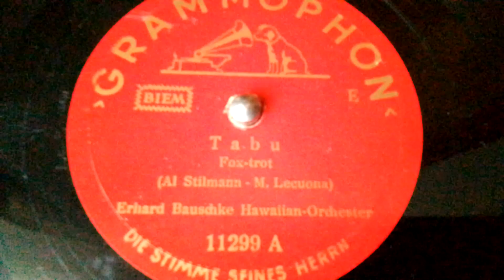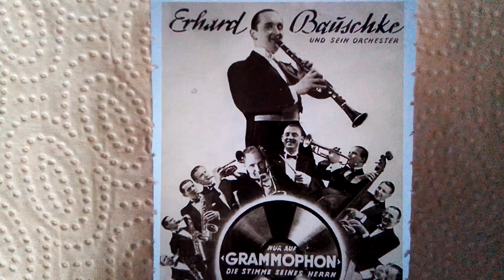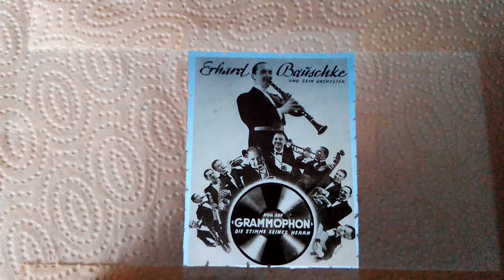Erhard Bauschke Hawaiian Tanzorchester Tabu Grammophon 11299 A (1939)